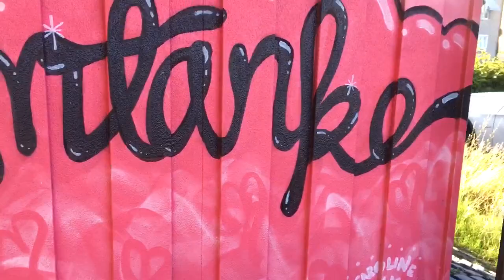Sölvesborg # 7"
Hamngatan
Bryggplats 613
Blekinge län